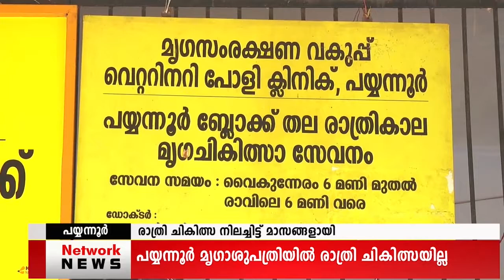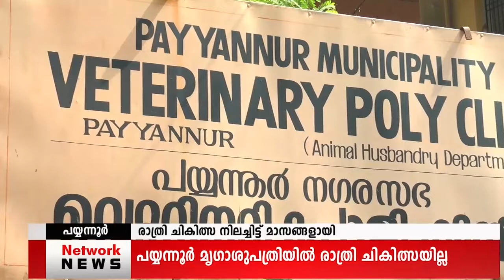പയ്യന്നൂര്‍ മൃഗാശുപത്രിയില്‍ രാത്രി ചികിത്സ നിലച്ചിട്ട് മാസങ്ങളായി.